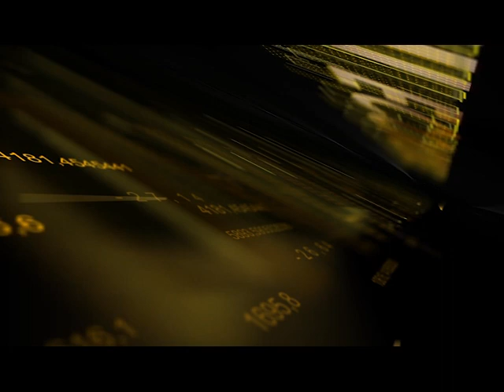Opinii economice | Reintra in normal invatamantul romanesc? (P2)